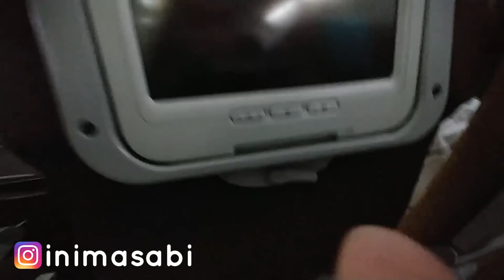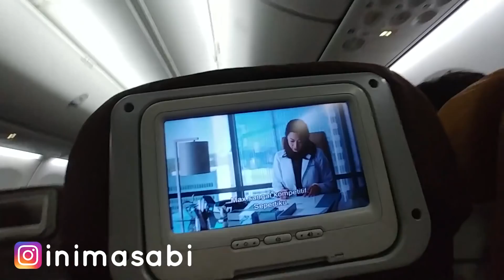Review Indomie Goreng diatas Garuda Indonesia by inimasabi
Setiap perjalanan Garuda Indonesia diatas 1 jam akan mendapat makanan berat, dan kali ini , inimasabi pesen Indomie Goreng, gak pake telor! tapi pake daging sapi, rendang !

Indomie goreng rendangd diatas Garuda Indonesia!

Harga tiketnya diatas  1 jutaan rupiah, jd bisa dibilang ini Indomie termahal yang pernah aku coba yaaaa hhaahahahah.

Minumnya ada banyak mulai dari jus apel, air putih, kola sampe kopi susu , ada!

Tonton sampai habis yaaaaa

Terimakasihhhhhh para pemirsa.